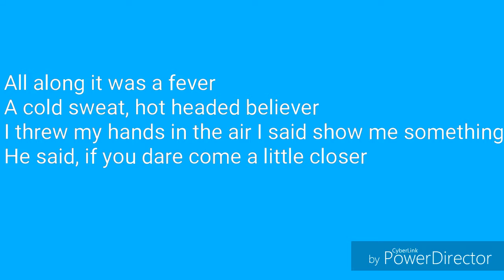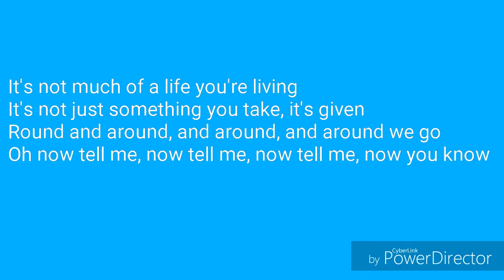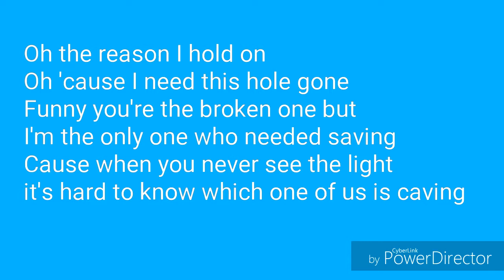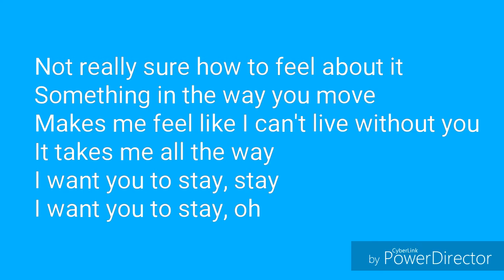Rihanna - Stay ft. Mikky Ekko Lyrics Lyrics Videos